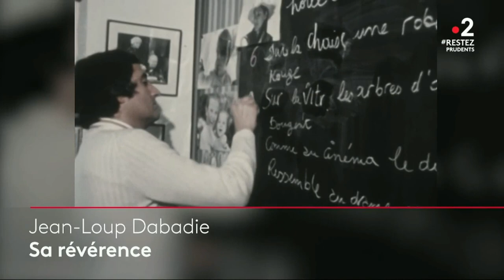Hommage à Jean Loup Dabadie France 2 le Dimanche 24 Mai 2020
Hommage à Jean Loup Dabadie décédé le Dimanche 24 Mai 2020.
Auteur, académicien, journaliste mais aussi parolier de chanteurs populaires, Jean-Loup Dabadie, homme de lettres aux mille vies, est décédé ce dimanche 24 mai à l'âge de 81 ans.

Après avoir publié son premier roman à 19 ans (Les Yeux secs en 1957) et commencé une carrière de journaliste d'art et d'auteur de sketches pour l'humoriste Guy Bedos, Jean-Loup Dabadie amorce en 1962 une carrière dans le cinéma en écrivant le sketch Ella, réalisé par Jacques Poitrenaud pour le film Les Parisiennes.

Sa carrière cinématographique de dialoguiste/scénariste commence à partir de 1970 et de sa rencontre avec Claude Sautet, pour le film Les Choses de la vie qui remporte le prix Louis-Delluc de cette même année. C'est le début d'une longue amitié qui conduira les deux hommes à collaborer assidument ensemble : Max et les Ferrailleurs (1971), César et Rosalie (1972), Vincent, François, Paul et les autres (1974), Une histoire simple (1978) et Garçon ! (1983).

Jean-Loup Dabadie entretient par ailleurs d'autres amitiés avec de grands réalisateurs français de cette époque, avec lesquels il travaille régulièrement :  Yves Robert (Un éléphant, ça trompe énormément - 1976,  Nous irons tous au paradis - 1977), Philippe de Broca (Chère Louise - 1972) ou  Claude Pinoteau (Le Silencieux - 1973) avec qui il remporte le prix Louis-Delluc pour le film La Gifle en 1974, ou encore François Truffaut avec Une Belle fille comme moi en 1972.

En parallèle de ses activités cinématographiques, Jean-Loup Dabadie signe plusieurs pièces de théâtre (La Famille écarlate en 1967, Le Vision voyageur en 1969, Madame Marguerite en 1974) et écrit de nombreux textes pour la chanson et collabore avec les plus grands noms de la scène française : Serge Reggiani,  Michel Polnareff,  Claude Francois, Barbara,  Jacques Dutronc...

Elu à l'Académie française en 2018, Jean-Loup Dabadie permet à l'institution de renouer avec le cinéma, qui n'était plus représenté depuis l'élection de René Clair en 1960 et sa disparition en 1981. Parmi ses derniers projets, Jean-Loup Dabadie achevait l'adaptation d'un roman de Georges Simenon pour le cinéma, Les Volets Verts, dans lequel Gérard Depardieu devait tenir le rôle principal.